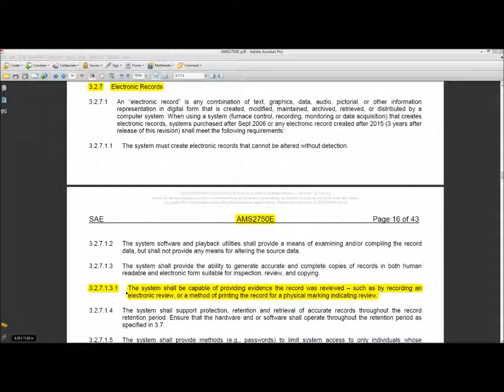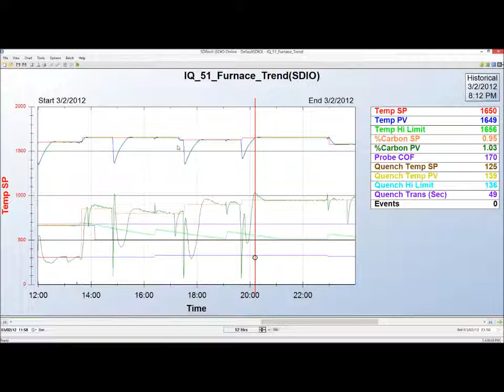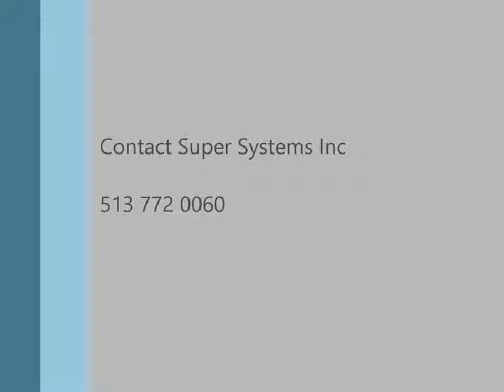Heat Treatment Tip: Electronic signatures for AMS2750 E using Super Systems software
Jim Oakes, SSi US, provides a very useful update on AMS 2750 E and Super Systems innovative approach to entering an electronic signature on our heat treatment specific sCADA/HMI software package.